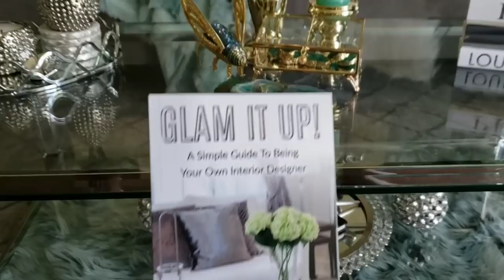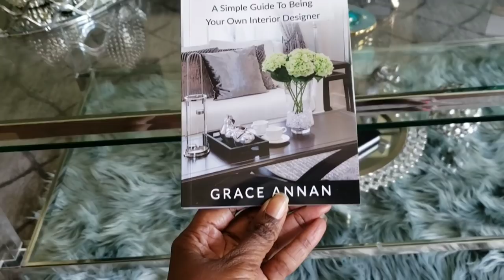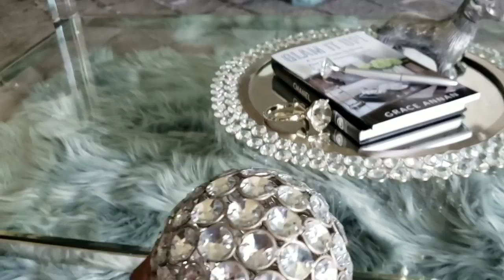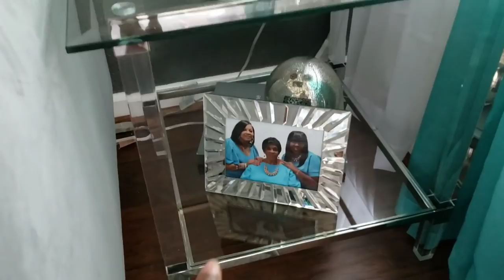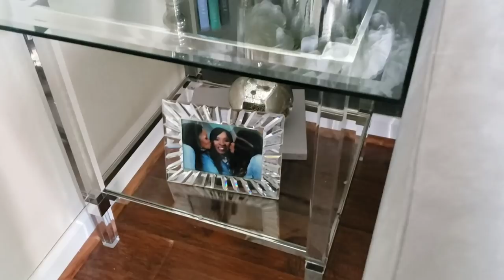LIVING ROOM TOUR (Spring Updates)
Living room tour with an update.

I'm sharing with you ideas on how you can decorate your home glamorously and affordably.